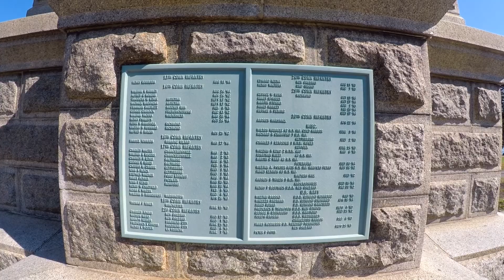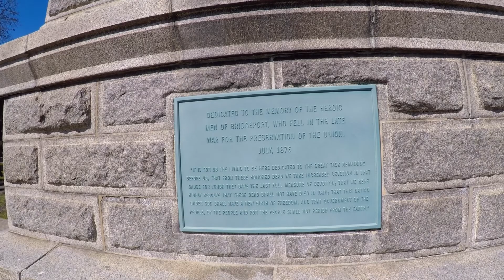Soldiers’ and Sailors’ Monument, Bridgeport CT Seaside Park.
Bridgeport honors the local men who served in the Civil War with an elaborate monument in Seaside Park.

The monument features a large, granite base with several decorative elements that narrows into a shaft topped by a bronze allegorical figure representing the United States. The monument’s side feature bronze statues depicting an infantry soldier and a sailor.

A plaque on the front (southeast) face reads “Dedicated to the memory of the heroic men of Bridgeport who fell in the late war for the preservation of the Union. July 1876.” The plaque also features the conclusion of the Gettysburg Address.

Plaques on the other faces list approximately 180 local residents killed in the war, along with their unit, as well as their date and place of death.

The plaques are replacements for the originals, which apparently were removed sometime before the early 1990s (when the Connecticut Historical Society examined the monument as part of its survey of the state’s Civil War Monuments). We’re not sure, but we’d guess the plaques were cast from aluminum. Many of the decorative elements on the lower sections of the monuments base are also fiberglass replacements that generally match the monument’s bronze elements. (We chose not to risk arrest by exploring the upper decorative elements.)
The empty, arched niche between the two figures originally held a marble statue, representing Liberty, that was removed due to deterioration. The marble statue is visible in the second vintage postcard at the bottom of this post.

The three bronze figures were created by Melzar Mosman, who was also responsible for monuments in Middletown and Danielson, as well as the figures on the monument in New Haven’s East Rock Park.

The monument stands on the former training grounds of the 17th Regiment of the Connecticut Volunteer Infantry. The popularity of venturing to the coast to watch the troops train helped lead to the creation of Seaside Park after the war.